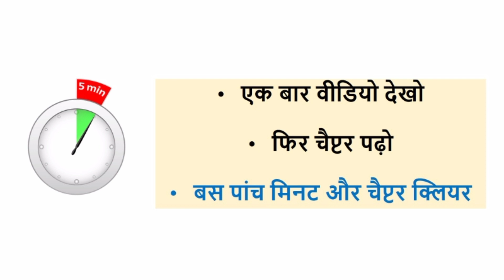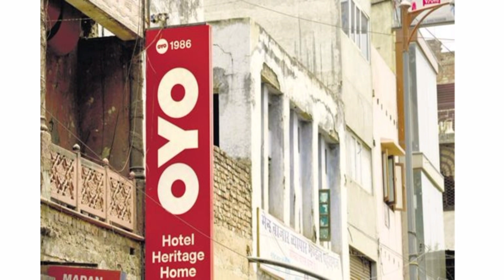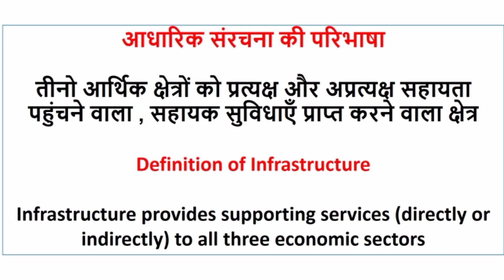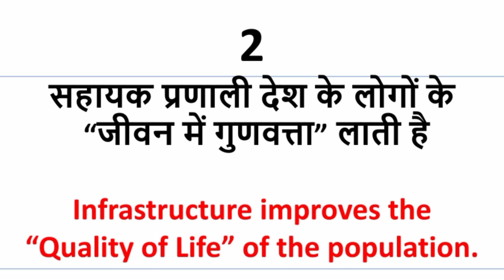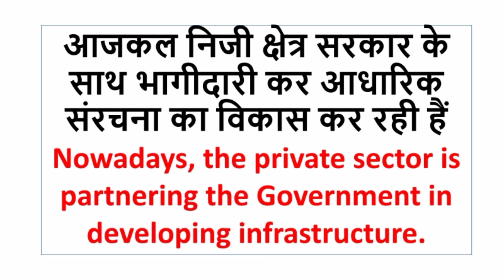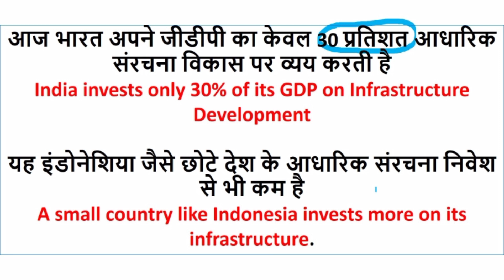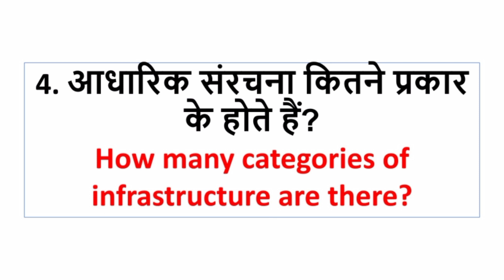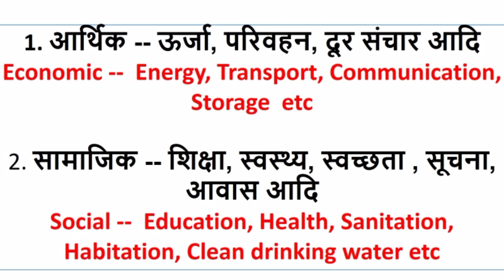CLASS XI ECONOMICS CH. 8 INFRASTRUCTURE आधारिक संरचना PART 1 MADE SIMPLE@KSEKOSHISH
PIC CREDITS